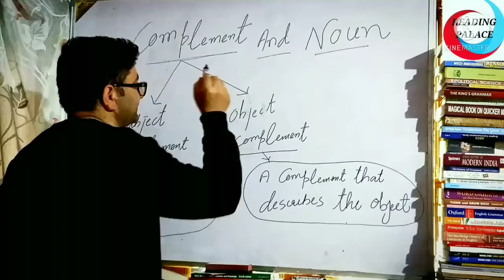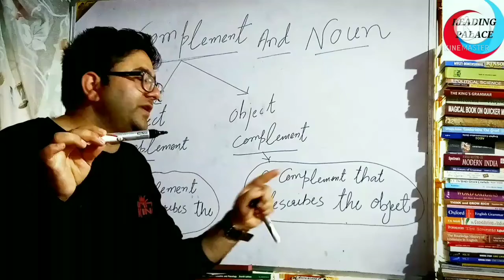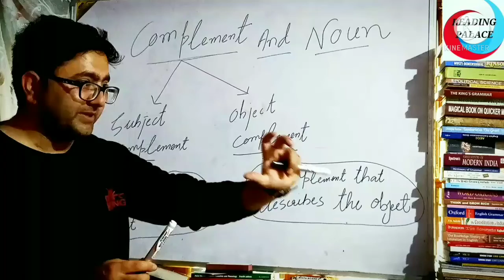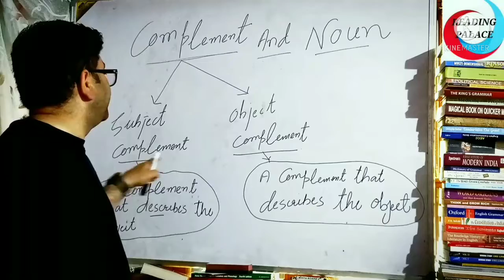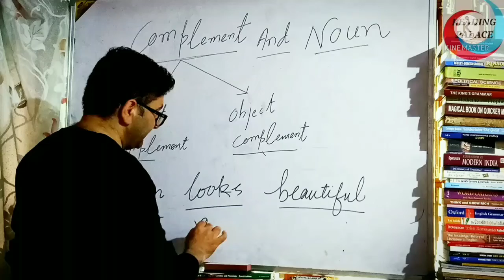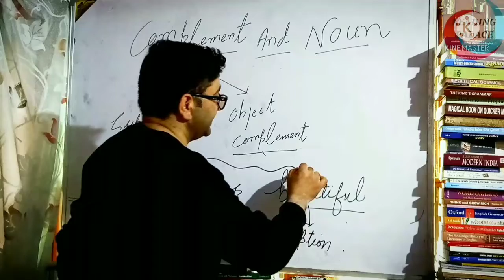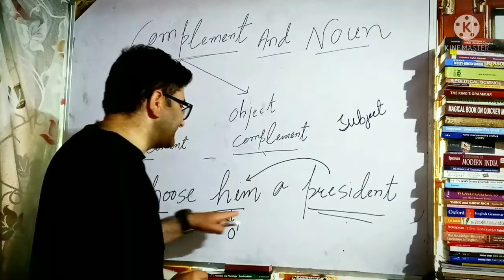complement and noun/what is the Relationship of noun with the complement#Readingpalace#imtiyaz#viral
complement and Noun/complement ko kya Relationship hain noun Kea saath

full lecture about the complement and Noun
in detail/